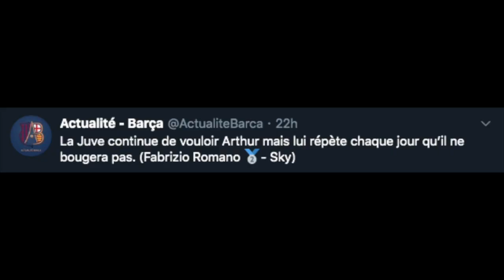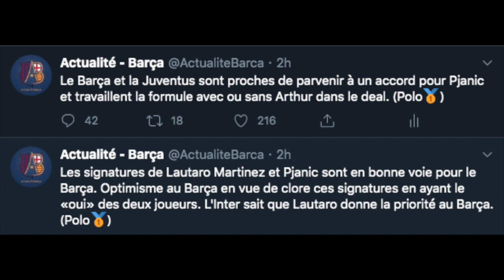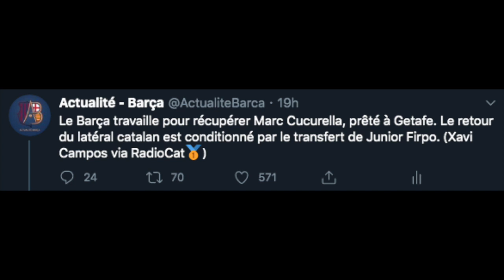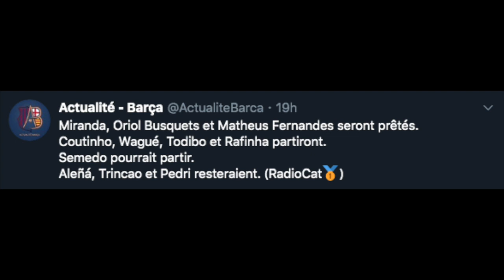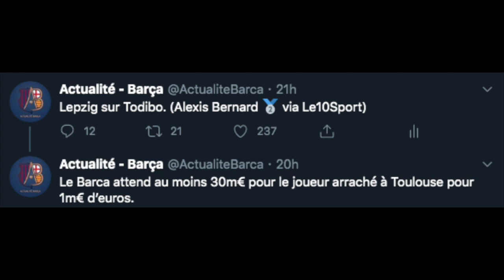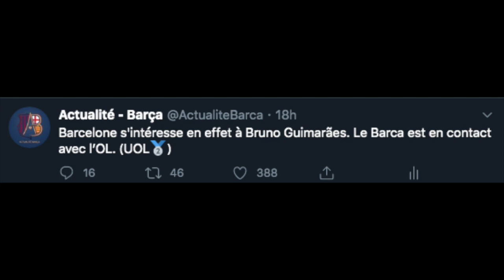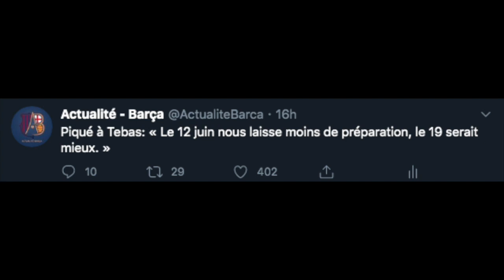PJANIC ET LAUTARO MARTINEZ SONT OK AVEC LE BARCA ! CUCURELLA DE RETOUR?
Nouvelle vidéo relative au mercato avec encore une fois énormément de rumeurs: Lautaro Martinez notamment.

Regarde une publicité pour me soutenir.